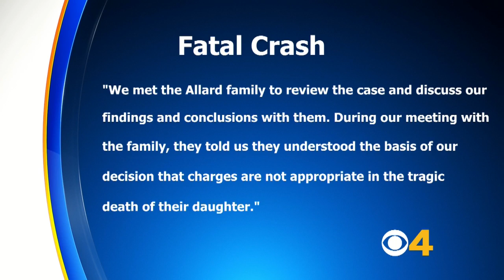No Charges Filed Against Somerset Police Officer Involved In Fatal Crash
There will be no charges filed against the Somerset police officer who was involved in a head-on crash that killed a UMass Dartmouth student in 2018. Katie Johnston reports.